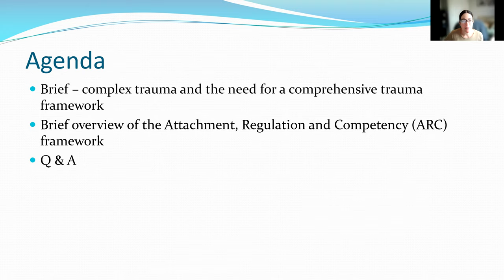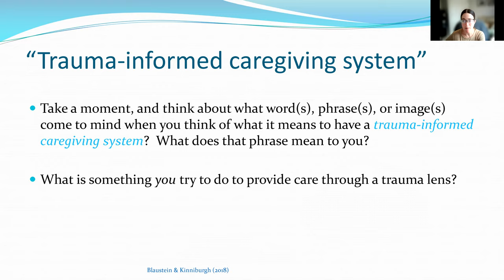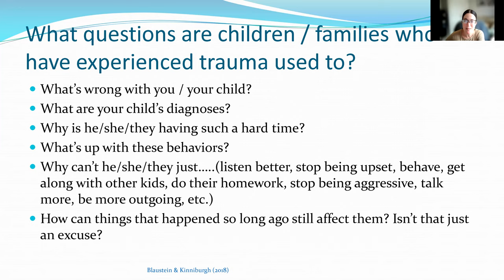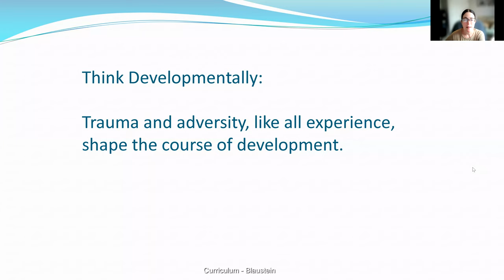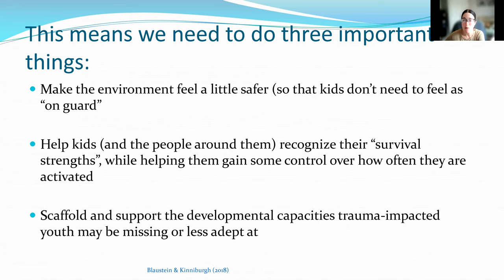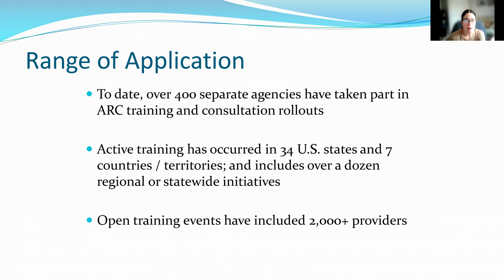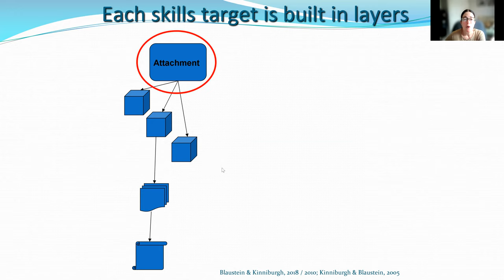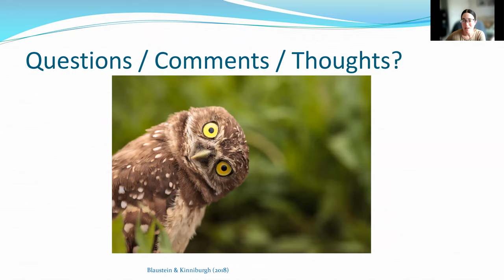Brief Introduction to ARC - M.Blaustein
This video provides a very brief introduction to the Attachment, Regulation and Competency (ARC) treatment model (Kinniburgh & Blaustein, 2005; Blaustein & Kinniburgh, 2010/2018). All content copyright.